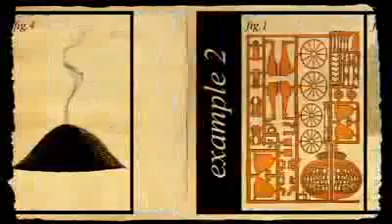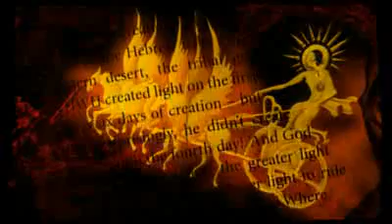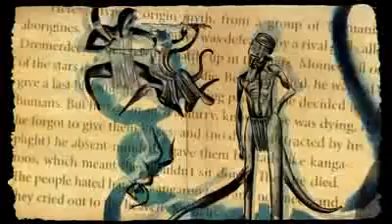Richard Dawkins - The Magic of Reality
I am a big fan of Richard Dawkins (I have "The God Delusion" and "The Greatest Show On Earth"). This idea of him putting out an educational childrens book is awsome and somthing he should have done when he did the "Growing up in the universe" program Here's a link to The Richard Dawkins foundation so, everyone who watches this can learn more about this brilliant educator Richard Dawkins. I hope everyone enjoys this video.